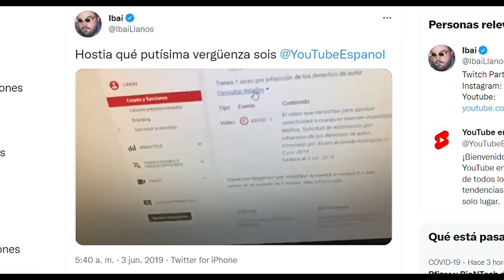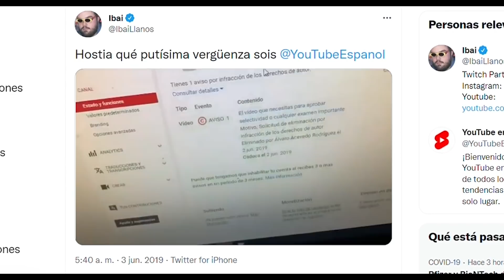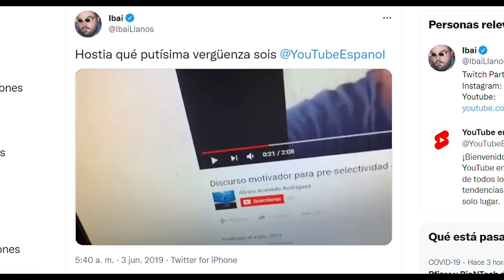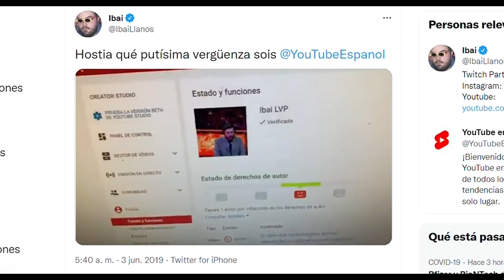📹 DEBATE: RUBÉN GISBERT, Camila Piñeyro, ROBERTO VAQUERO, Anujbost y YoAlucino | SINDICATO YOUTUBERS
Debate sobre la Red De Creadores de Contenido ("SINDICATO DE YOUTUBERS") con la participación de Rubén Gisbert, Roberto Vaquero, Anujbost, Camila Piñeyro y YoAlucino.

Vídeo resubido tras la CENSURA y el strike impuesto por una reclamación FRAUDULENTA de copyright

00:00 - Introducción
04:29 - PRIMER BLOQUE: TV vs YOUTUBE
40:26 - SEGUNDO BLOQUE: COPYRIGHT y STRIKES
1:00:50 - TERCER BLOQUE: ¿DIÁLOGO con las EMPRESAS?
1:16:26 - ANÁLISIS TOCA HISTORIA: ANTECEDENTES y SINDICALISMO
1:31:26 - CUARTO Y ÚLTIMO BLOQUE: ¿POR QUÉ CON UGT?

Sigue estas trasmisiones en directo y mucho más en nuestro canal de Twitch

Ayudante: Irene García Asín
Producción: Sergio Gregori, Álvaro A. y Eli